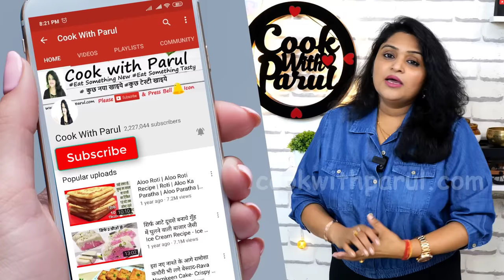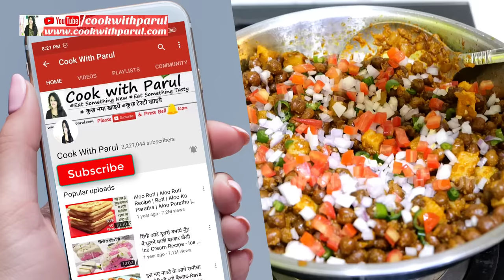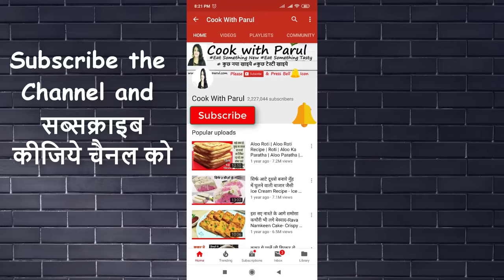जब तरस रहेहो ठेलेवाली चाट झट बनओ मुंबई फेमस चना चाट| Masala Chana Chaat | Mumbai Chana Chaat Recipe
ChanaChaatRecipe chanachaatrecipe Chana Chaat Recipe is a Chatpata Healthy Street food. Chana Chaat is a tangy and tasty snack made from black chickpeas. black chana chaat recipe is a chana chaat called black chickpeas chaat is a simple and easy chaat recipe made with black chickpeas and other chaat ingredients. Masala chana chaat is simply a dish made with chana, luscious chutneys, veggies and chaat masala..Refreshing and tangy Chana Chaat is made with black chickpeas, onion, tomatoes and flavored with spices.

Black Chickpeas काला चना- 2 Cup
Cumin seeds जीरा  - 1tsp
Ginger Green Chilli  Paste
अदरक  हरीमिर्ची पेस्ट  - 1tsp
Onion प्याज़ -1
Red Chili Powder लाल मिर्च पाउडर - 1tsp
Coriander Powder धनिया पाउडर (Dhaniya Powder) - 1tsp
Cumin Powder जीरा पाउडर - 1/2tsp
Garam Masala गरम मसाला - 1/2tsp
Turmeric Powder हल्दी पाउडर (Haldi Powder) - 1/2tsp
Black Salt (काला नमक) -1 tsp
Add water - 2 tsp
Add Diced Boiled Potato - 1
Chopped Green Chili कटी हुई हरी मिर्च
Choppedn Onion बारीक़ कटा प्याज़
Chopped Tomato बारीक़ कटा टमाटर
Chopped Cucumber बारीक़ कटा खीरा